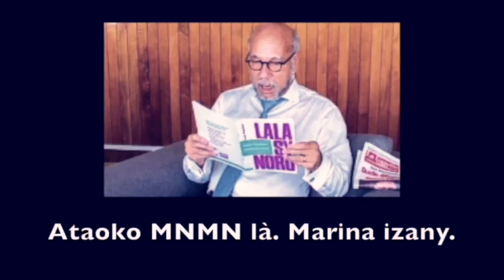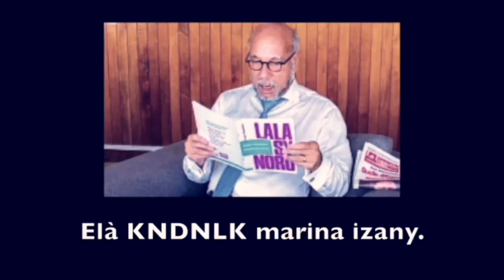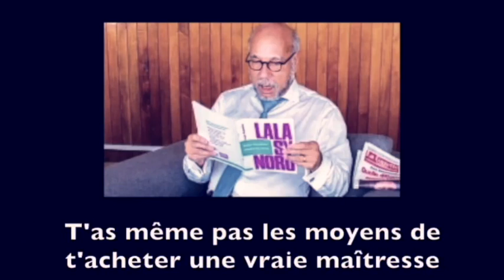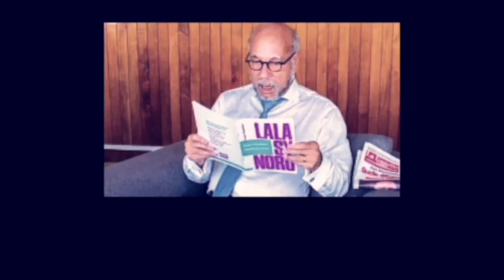🔴MINISITRA NY RAHARAHAM-BAHINY - MANOPA SY MANAMBANY OLONA NO MBA HAINY AMIN'NY TENY GASY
📌Filazanana olona ho andevo ary fanopana nolona no teny ainy amin'ny teny gasy.

📌Henatra ho an'ny filoha ny fanana minisitra toy izao.